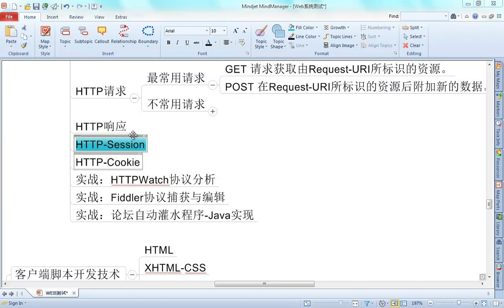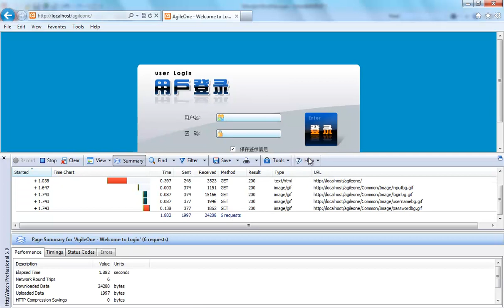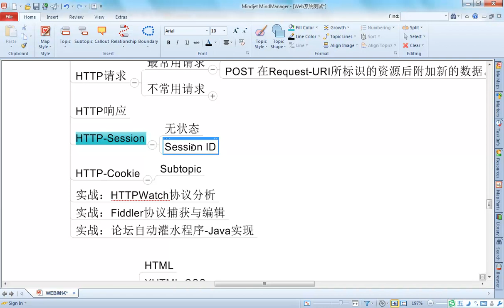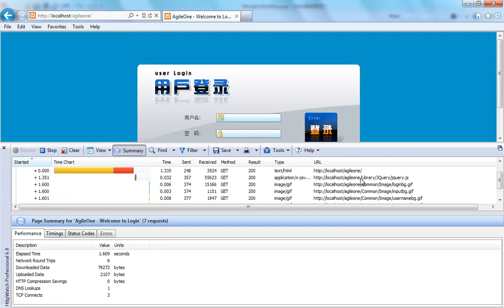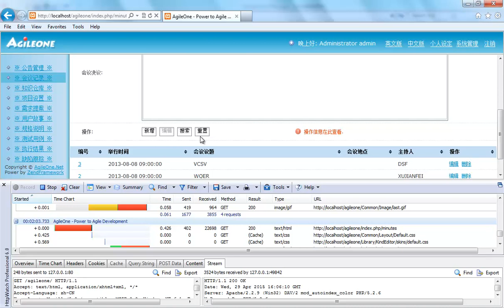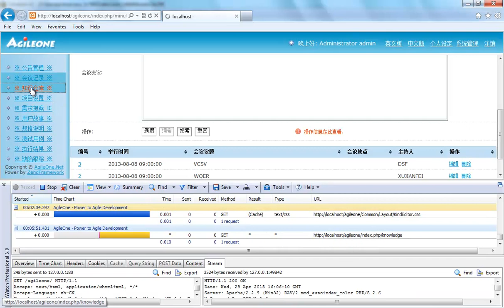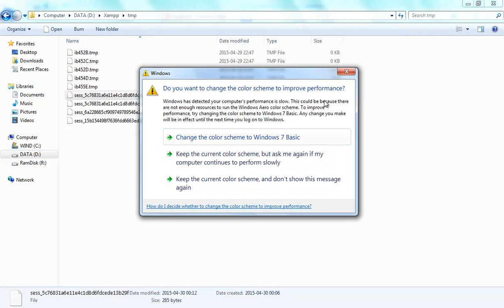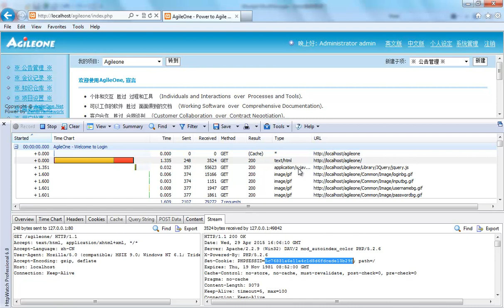HTTP协议详解6 6 HTTP协议 Session